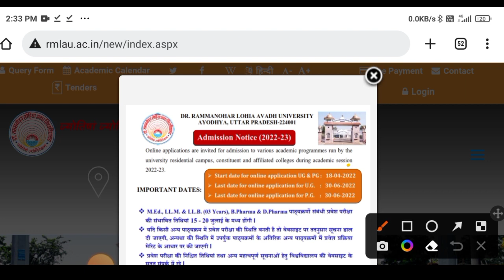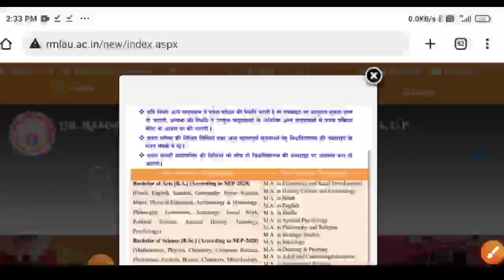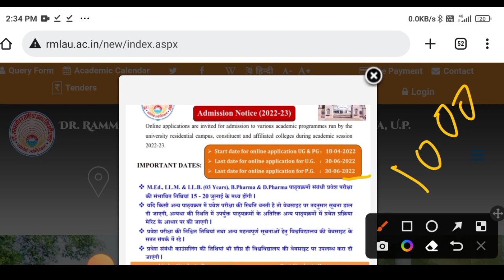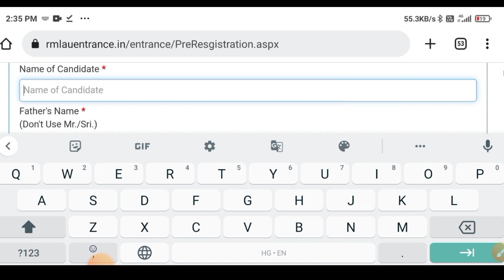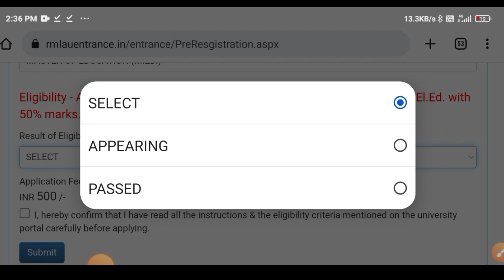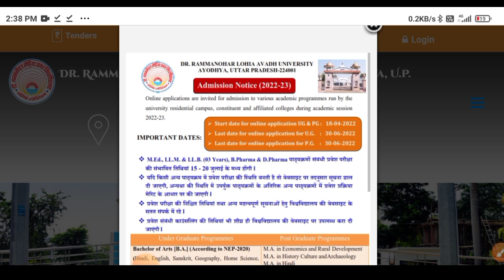अवध विश्वविद्यालय में एडमिशन का आज अंतिम दिन RMLAU last date for Admission